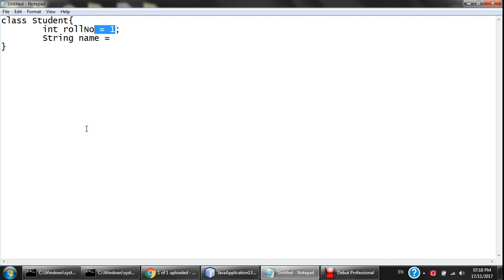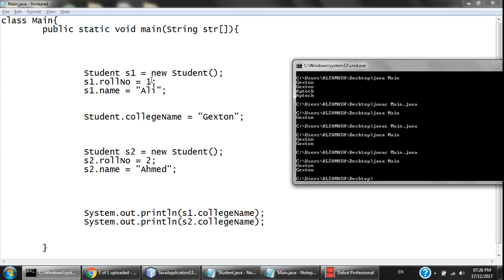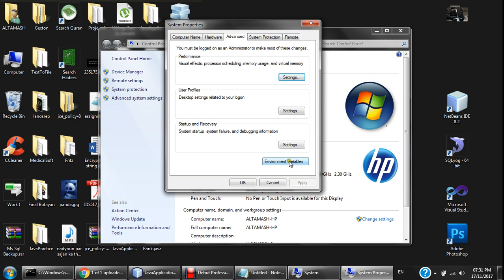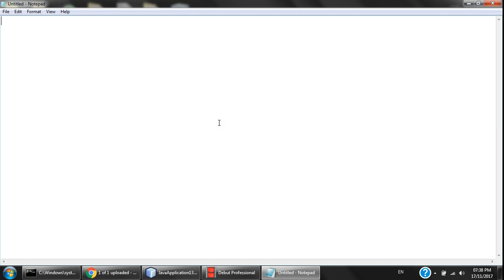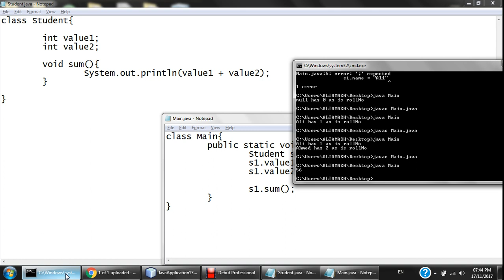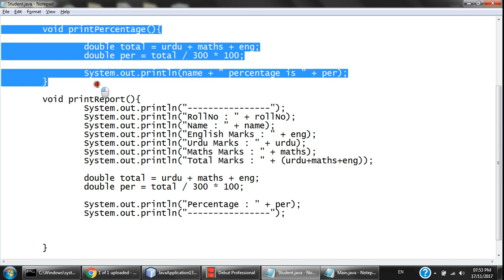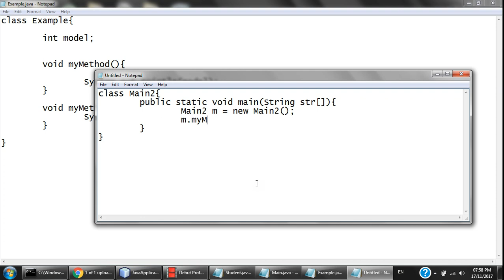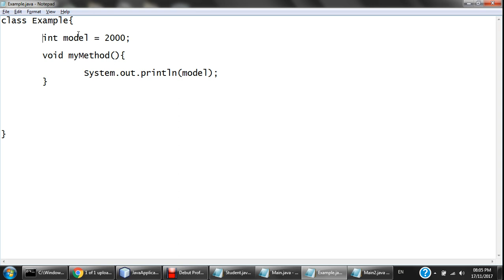17 Nov 2017 - Introduction of Methods in Java and Static Keyword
Methods and Static Keyword in Java